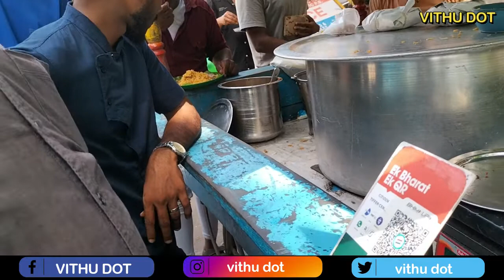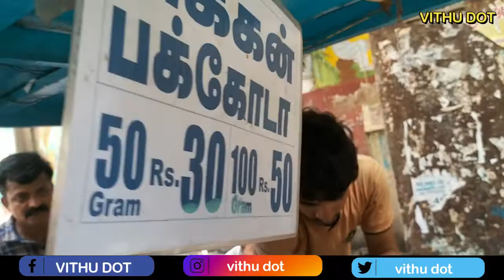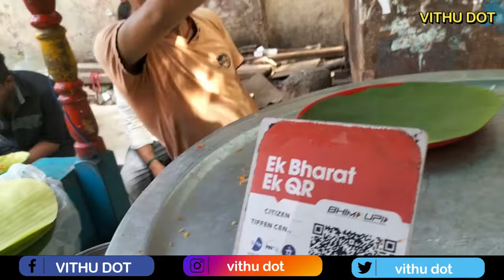கொளுத்தும் வெய்யிலில் Roadside 60₹ ரூபா புரியாணி வேறமாதிரி அனுபவம் | famous street food purijani